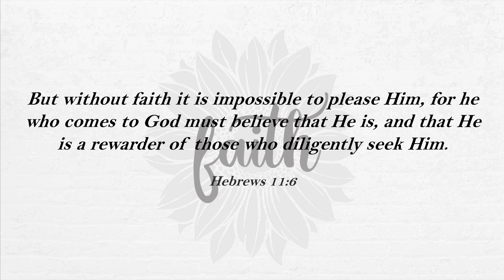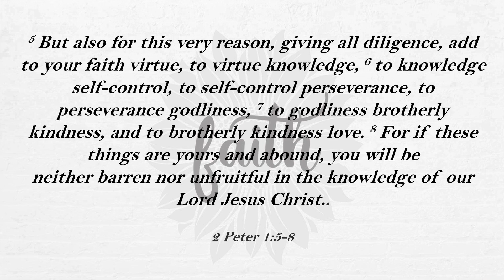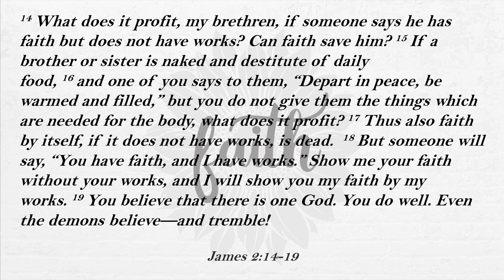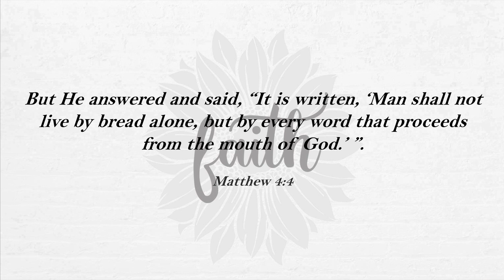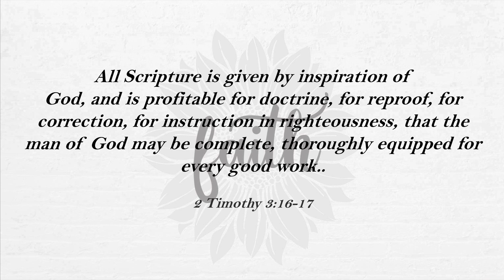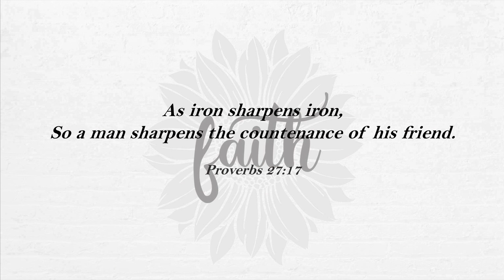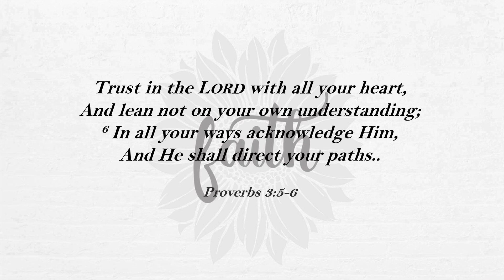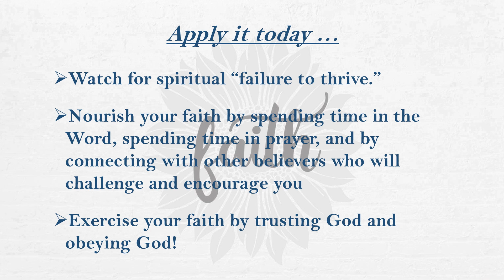Total Life Change~Growing in & Living out Faith